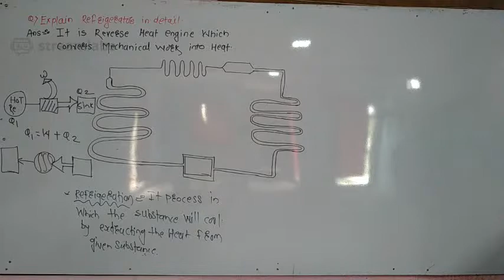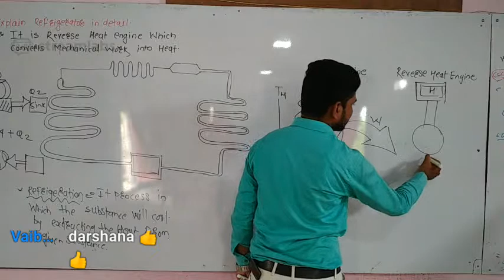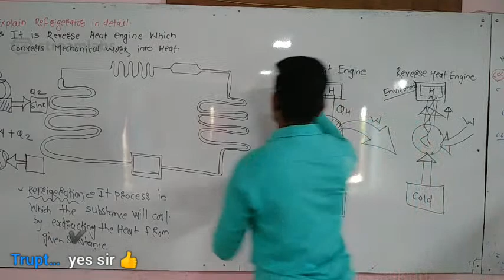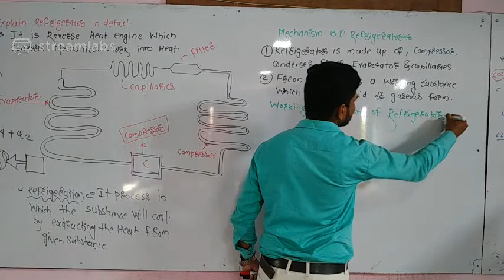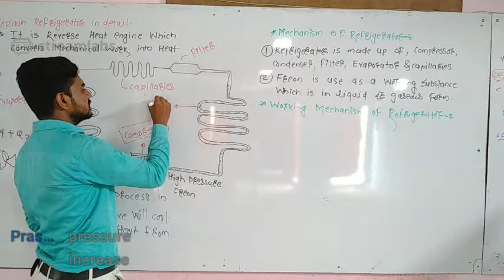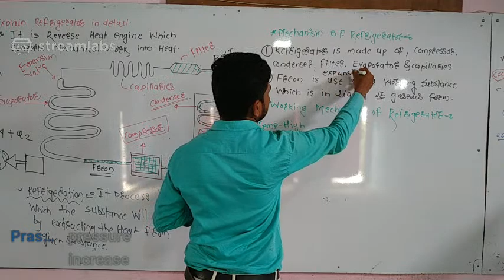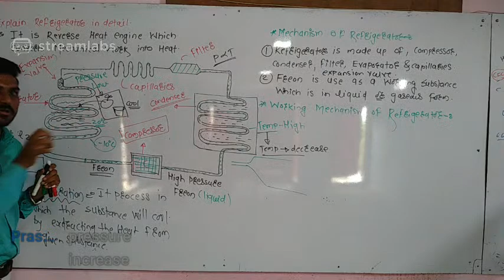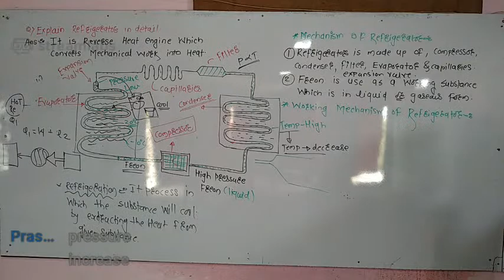Reverse Heat Engine # Refrigerator